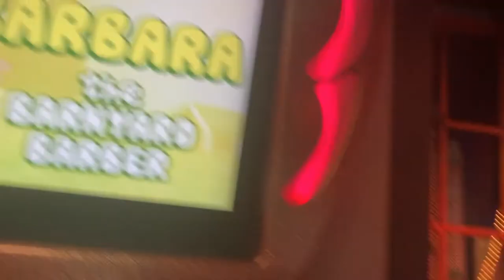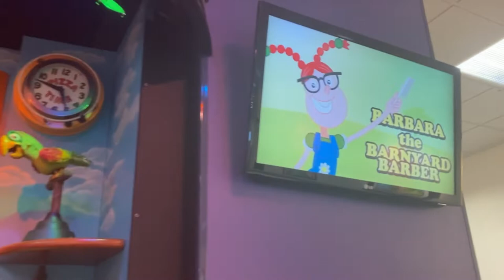Chuck E. Cheese's, Lakewood, CA: Show 1 (August Update), Barbra the Barnyard Barber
I hate this song.